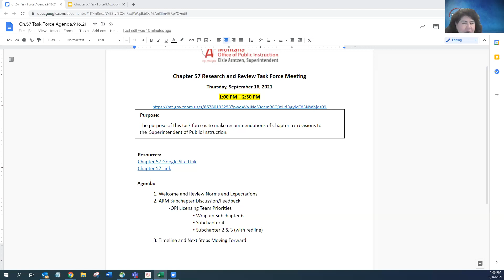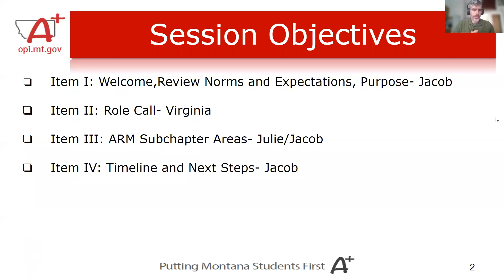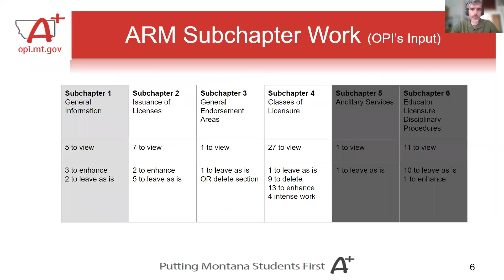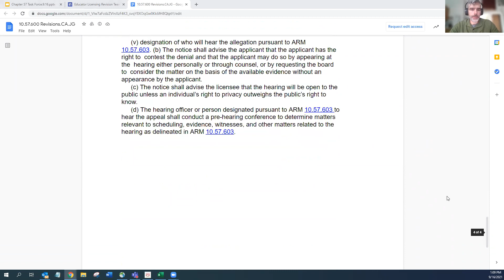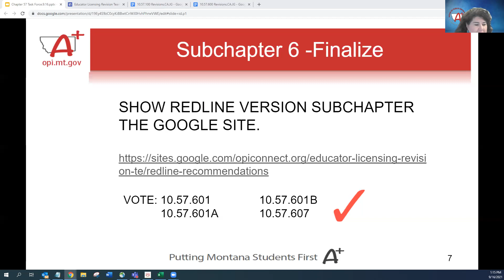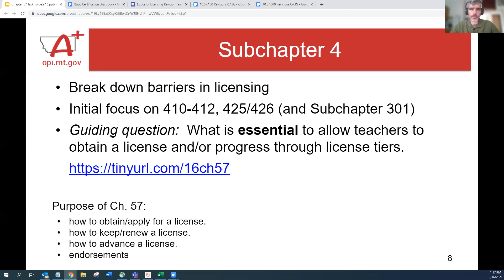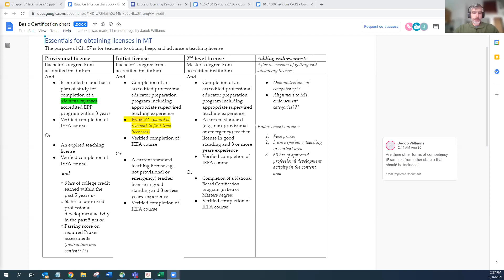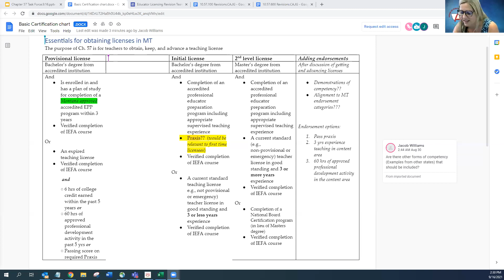Chapter 57: Educator Licensure Task Force Meeting, September, 16, 2021